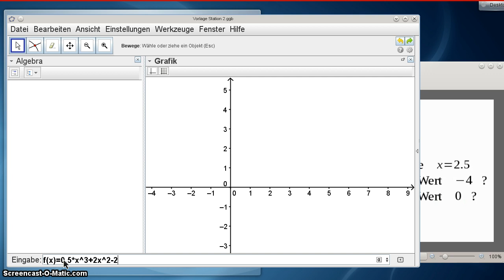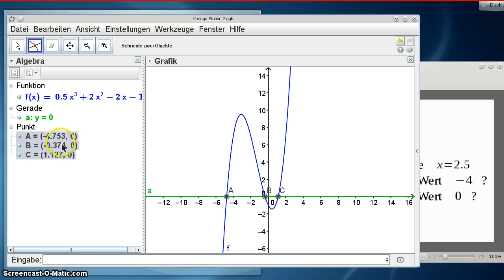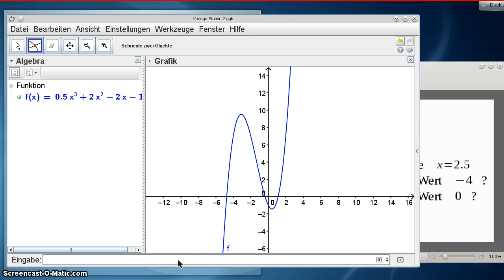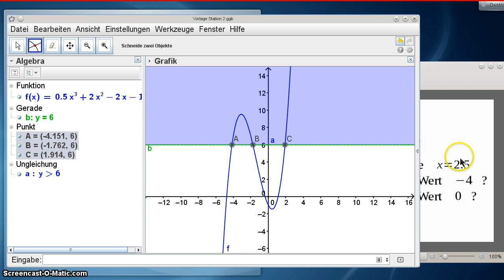Zeichnerisches Bestimmen von Werten mit GeoGebra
Es wird gezeigt, wie man mit Hilfe von Geogebra Funktionswerte und Stellen zeichnerisch bestimmen kann.